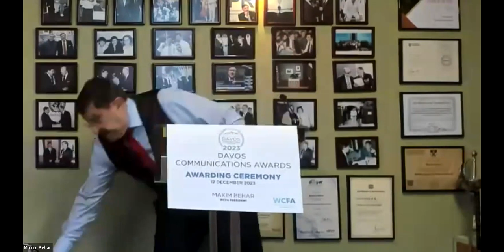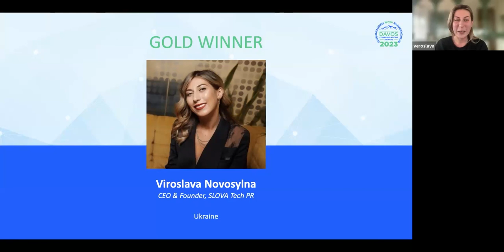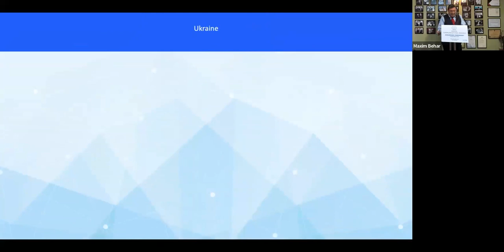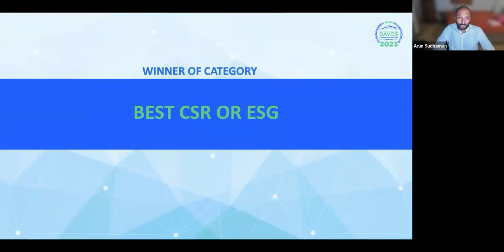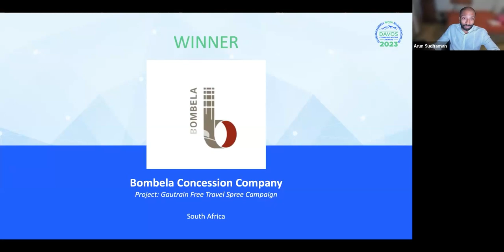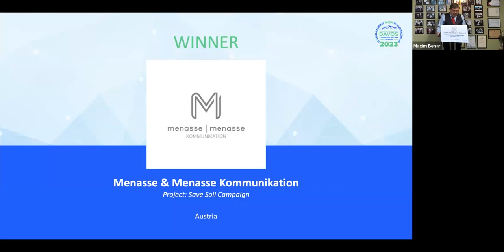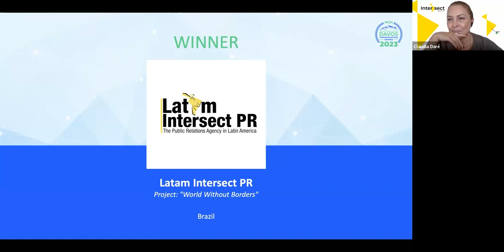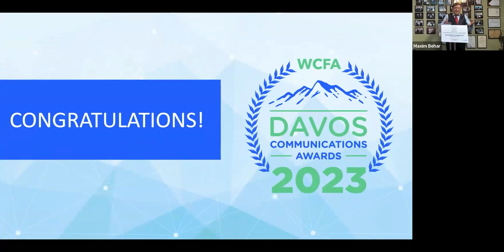Awards Ceremony - 2023 Davos Communications Awards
The 2023 Davos Communications Awards recognized a significant number of Ukrainian and Brazilian remarkable accomplishments in the field of communications. Organized by the World Communications Forum Association, the annual awards celebrated outstanding achievements in public relations and communications globally during a prestigious online ceremony. This year's competition attracted 95 entries from 20 countries, with a diverse range of participants, including PR professionals, agencies, in-house teams, and organizations spanning all continents and sectors.

Entries were received in 32 categories from Austria, Azerbaijan, Brazil, Canada, China, Egypt, Hungary, India, Lithuania, Malaysia, Romania, Slovenia, South Africa, Spain, Switzerland, Turkey, Ukraine, United Arab Emirates, United Kingdom and the United States.

Maxim Behar, President of the World Communications Forum Association, expressed his enthusiasm for the diverse and impactful work showcased at the Awards: “These awards represent a global celebration of innovation, creativity, and excellence in the field of public relations and communications. The impressive entries from around the world highlight the evolving landscape of our industry and the crucial role it plays in shaping narratives and fostering connections across borders.”

The ceremony began with the announcement of winners in four special categories, reflecting the most interest and high-volume quality entries, with three winners in each category – gold, silver, and bronze.

Best Leader in Public Relations and Communications
• Gold Winner: Viroslava Novosylna, CEO & Founder, SLOVA Tech PR
• Silver Winner: Chhavi Lekha, Vice President, Corporate Communications & Brand Reputation,
• Bronze Winner: Ana María Campos, Communications Leader, Latam Intersect PR for Peru/ Latin America

PR Consultancy of the Year
• Gold Winner: Latam Intersect PR
• Silver Winner: Djembe Consultants
• Bronze Winner: 4CO

Digital Agency of the Year
• Gold Winner: Kyiv City Council
• Silver Winner: DOST Digital Innovations Center
• Bronze Winner: Sherlock Communications

Excellence in Communications Response to Russia’s Invasion
• Silver Winner: Nova Post
• Bronze Winner: PR Army

In addition to these special categories, 28 other categories recognized outstanding entries, including new categories focusing on current industry trends and digital innovations.

B2B Communications Campaign
Winner: Effectivo Communications Ltd.

Best Content Marketing Campaign
Winner: Sherlock Communications

Best Corporate Affairs
Winner: ELES

Best Crisis Communications Leader
Winner: Katja Fašink, Chief Communications Officer, ELES

Best CSR or ESG
Winner: PRAIS Corporate Communications

Best Digital or Social Media Campaign
Winner: RADA Public Relations

Best Influencer Marketing Campaign
Winner: KWT Global

Best Internal Communications Campaign
Winner: Nova Post

Best Marketing Communications Campaign
Winner: Bombela Concession Company

Best Public Relations Campaign
Winner: Nova Post

Best Use of Brand
Winner: DTEK Renewables

Best use of SEO
Winner: Sherlock Communications

Communications in the Age of Crypto
Winner: WhiteBIT / Gagarin Show

Employer Branding Campaign
Winner: 4CO

Engage for Change Campaign
Winner: Menasse & Menasse-Eibensteiner Kommunikation

Global Communication Campaign
Winner: bzBee Consult Sdn bhd

Inclusive Marketing Campaign
Winner: Marco Agency

In-house Team of the Year
Winner: Aditya Birla Group

Instagram Campaign
Winner: BGI Genomics Co., Ltd

Metaverse & VR Project
Winner: Latam Intersect PR

Outstanding Freelancer of the Year
Winner: Catherine Fisette, Founder & Principal, Les Incorrigibles

PR Rising Star
Winner: Lívia Gammardella, Digital Planning and Strategy Coordinator, Latam Intersect PR

PR Silver Star
Winner: Didier Lagae, CEO & Founder, MARCO Agency

Special Event
Winner: DTEK Renewables

TikTok Campaign
Winner: KWT Global

Viral Post of the Year
Winner: Nova Post

The ceremony kicked off with a keynote presentation from the WCFA President Maxim Behar and the Jury Chair Arun Sudhaman, CEO & Editor-in-Chief at PRovoke Media, who revealed the winners. The creative efforts of PR experts and professional teams all over the world were evaluated by 14 expert judges – PR practitioners and senior industry leaders from Europe, Asia, Africa, Australia, North America and Latin America.